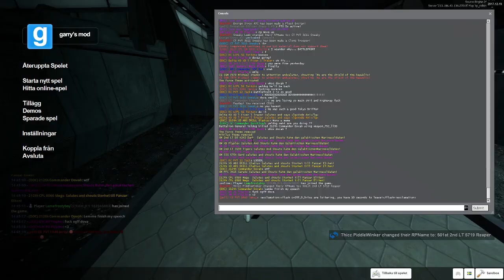Dova's Resignation and Yeldogs Savageness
yes baby ples